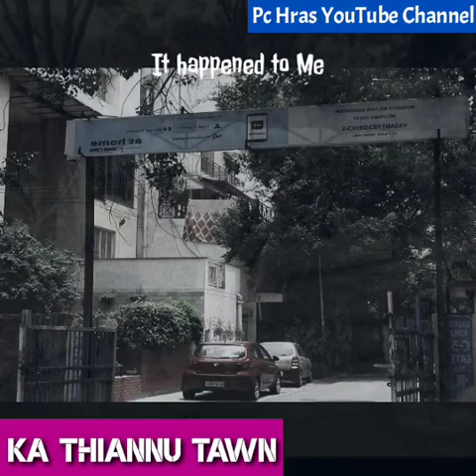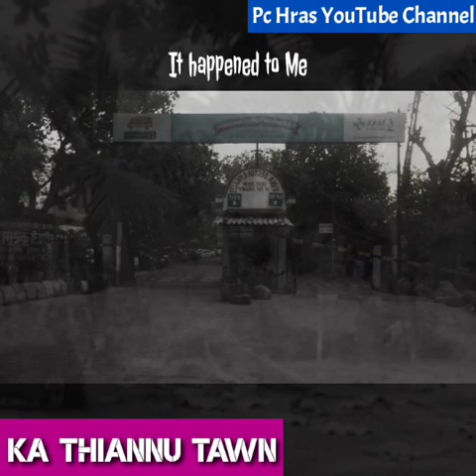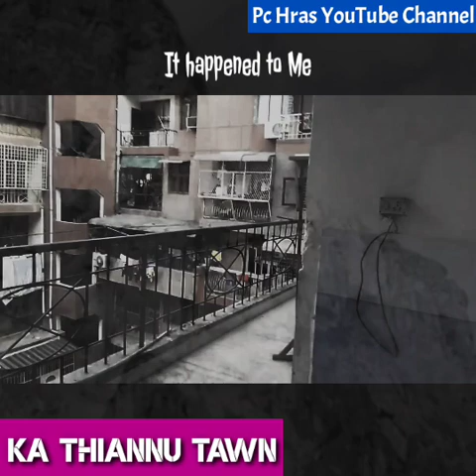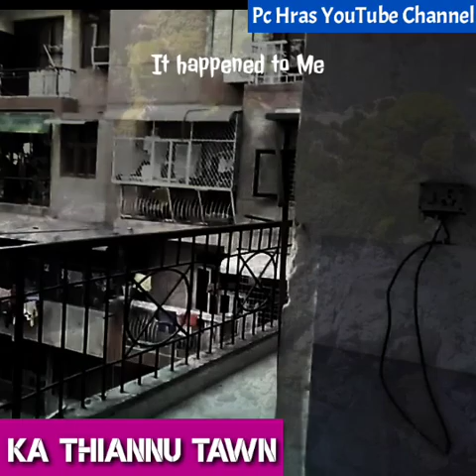Vasant kunj a ka inluah : True incident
My friend's rented house (it happened to me) 🏛️🏡🏠

Narrated by Pc Hras